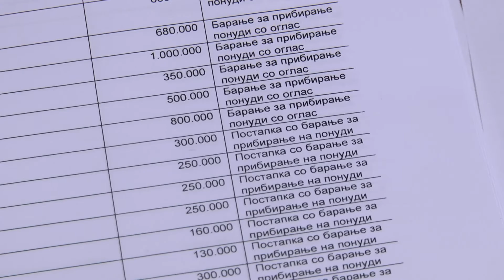Izjava Kiril Partalov